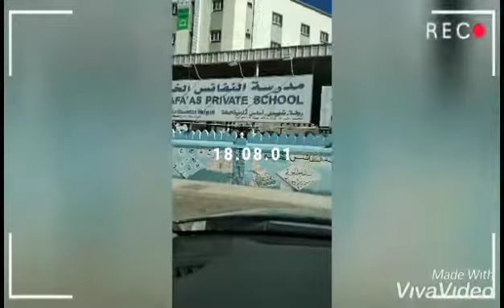my vlog today.my simple life with my son every day moms job drop & collect from skul to home.bless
my vlog simple life with my son.